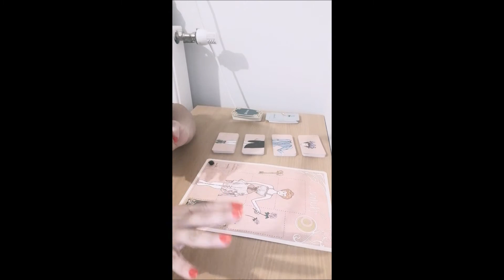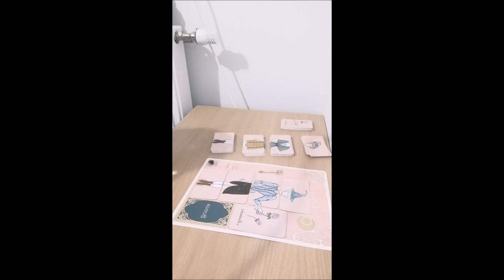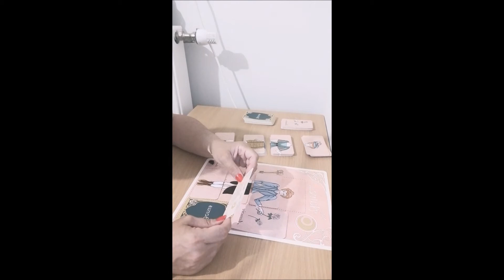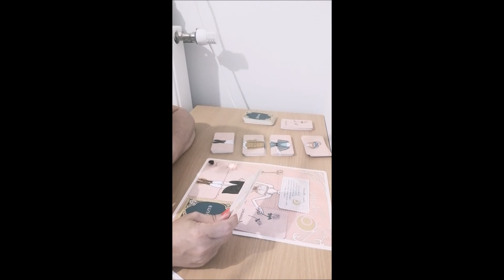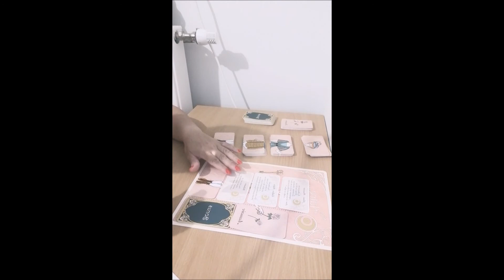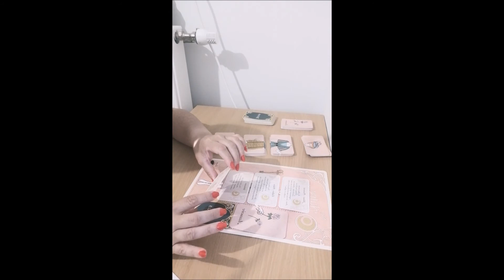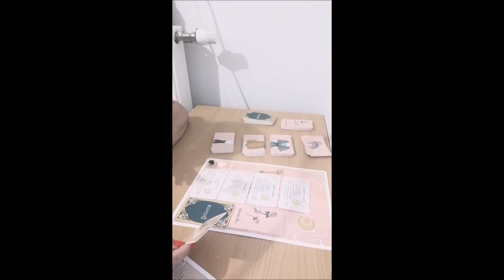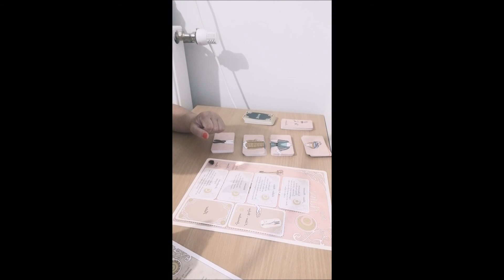💖La mia Lei lettura generale💖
💜Bonjour  et bienvenus sur ma chaine, je vous propose mes services et mon aide , avec les arts divinatoires(tarot,oracle, pendule , je vous aide aussi au développement spirituel et personnel, magnétisme)💜
📃 Me rejoindre sur mes pages :📃